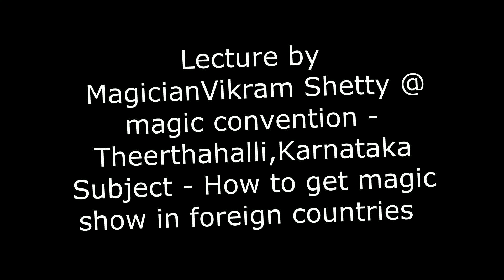Magican Vikram Shetty - Lecture on Magic